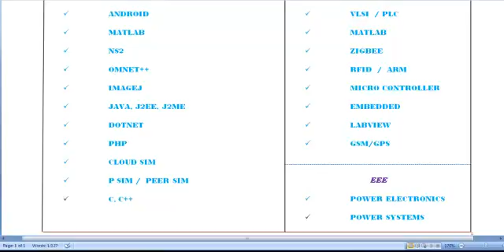WEB DEVELOPMENTS PROJECTS IN JORDAN